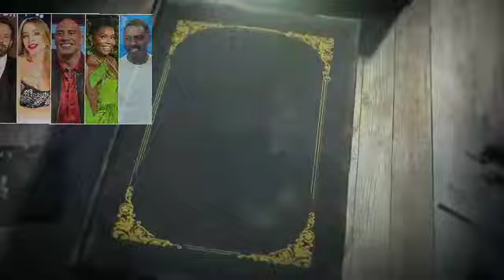Meghan's Desperate Move! New Podcast Coming Soon